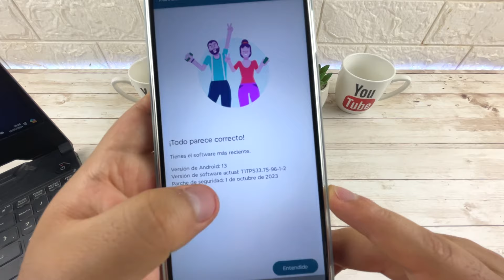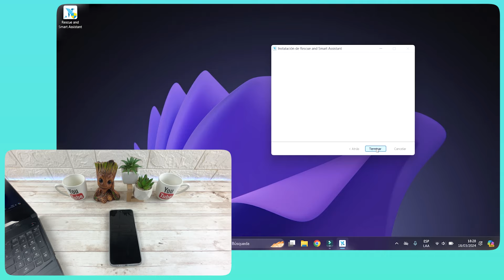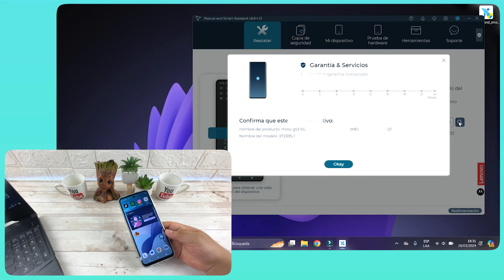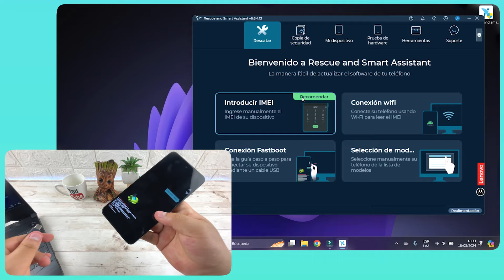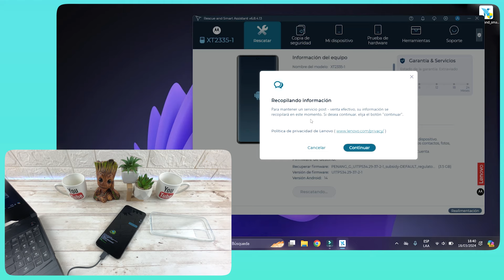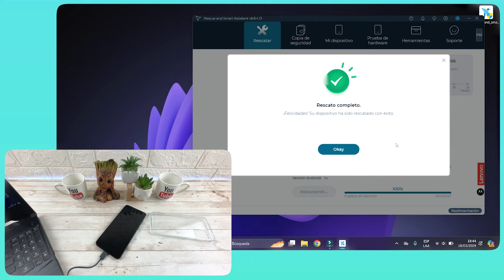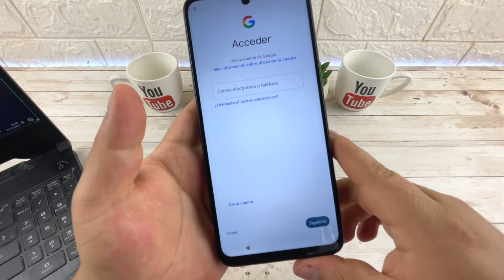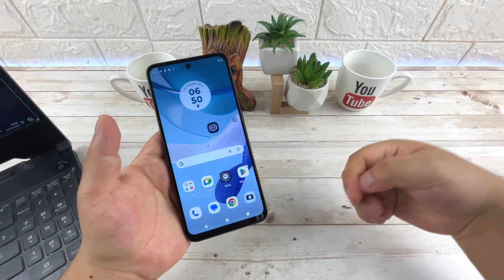Revivir, Flashear o Actualizar Cualquier Motorola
Como Flashear, Revivir o Actualizar un Motorola de cualquier modelo
Si se quedo pegado en el logo, si quieres actualizar tu dispositivo a la versión mas reciente de Android o reparar cualquier error de software en los dispositivos Motorola... Sigue este video Crack.

Software Utilizado